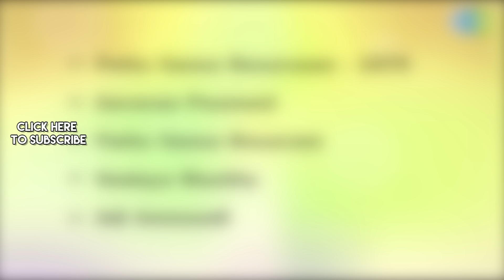Kanni Paruvathile - Full Album | Rajesh Krishnan, Vadivukarasi, Bagyaraj | Shankar - Ganesh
Listen to the Full Album of 'Kanni Paruvathile' Starring Rajesh Krishnan, Vadivukarasi, Bagyaraj; Music Composed by Shankar - Ganesh.

Tracks:
1. Pattu Vanna Rosavaam - 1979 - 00:00
2. Aavaran Poomeni - 04:52
3. Pattu Vanna Rosavam - :09:17:
4. Nadaya Maathu - 14:03
5. Adi Ammaadi - 18:36

1. Pattu Vanna Rosavaam - 1979
Singer: S. Janaki
Lyrics: Pulamaipithan

2. Aavaran Poomeni
Singer: S. Janaki
Lyrics: Muthu Bharathi

3. Pattu Vanna Rosavam
Singer: Malaysia Vasudevan
Lyrics: Pulamaipithan

4. Nadaya Maathu
Singer: Malaysia Vasudevan, S. Janaki
Lyrics: Muthubharathi

5. Adi Ammaadi
Singer: S. Janaki
Lyrics:  Poonkuyilan